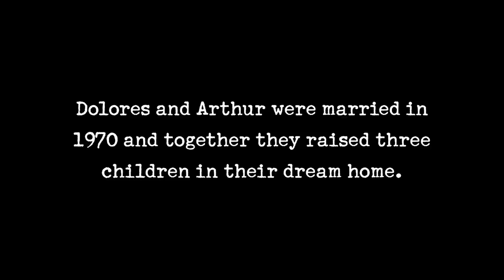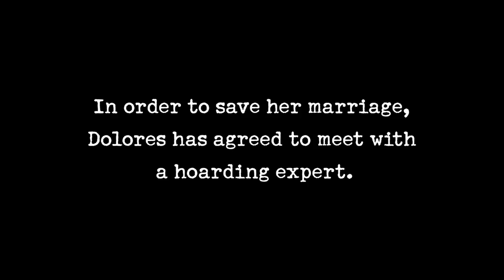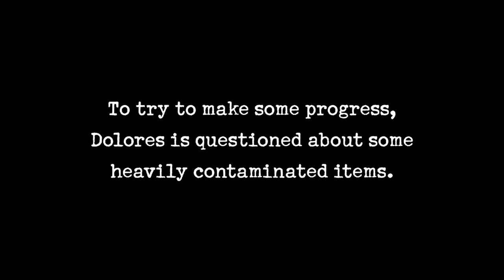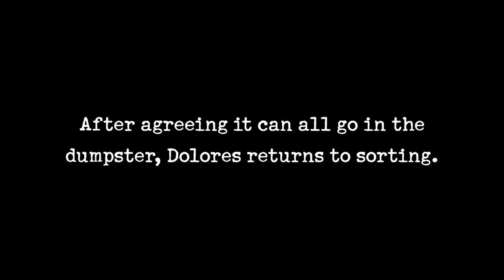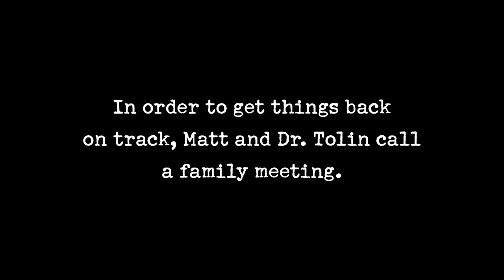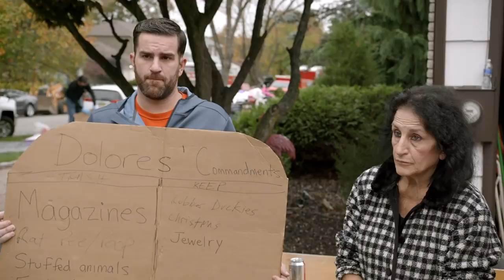Hoarders: 12 TONS of Junk Ruining Family’s Dream Home (S12) | A&E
As an escape, Dolores turned to excessive shopping which triggered her hoarding disorder and put her family in crisis, in this clip from Season 12, Episode 3 "Dolores (#130)."